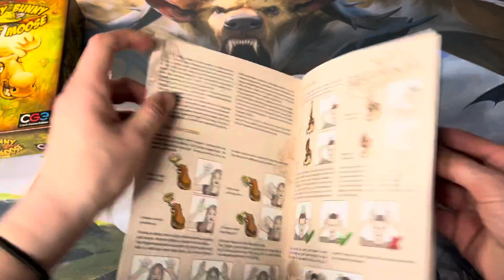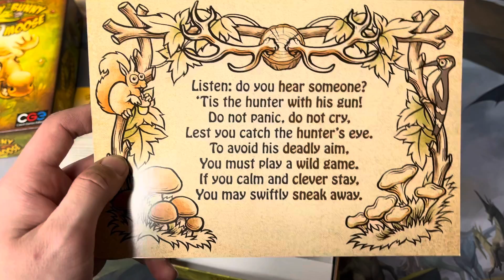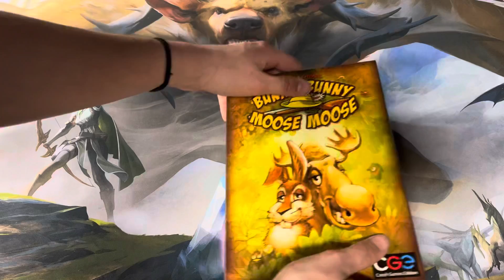Bunny Bunny Moose Moose unboxing